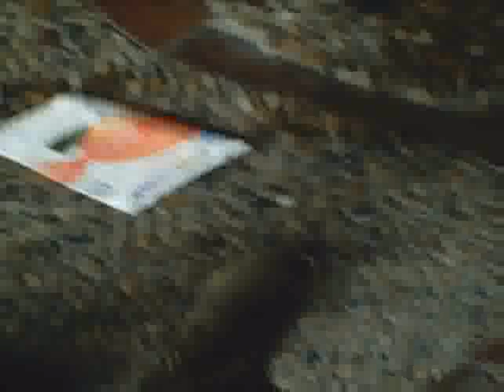CORTOPOETA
Video realizado por el alumnado del centro con fotos tomadas por la patrulla verde a lo largo del curso. El alumnado por equipos recoge fotos denuncia de lo que a su juicio no está bien hecho, también hacen fotos de lo que consideran son acciones positivas con relación al recicleje. Con todas las fotos y con algunas de los reporteros del centro han realizado un montaje al estilo de las peliculas o cortos de serie B... B de basurilla. Algo sencillo pero que haga concienciarse al resto de los campañeros que la basura debe separse y tirarse a la papelera o los contenedores del centro.